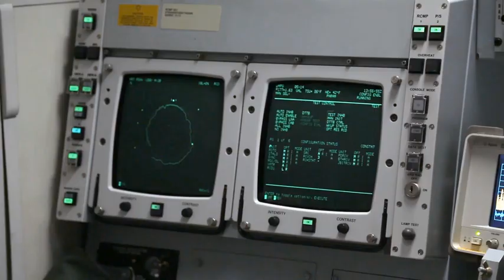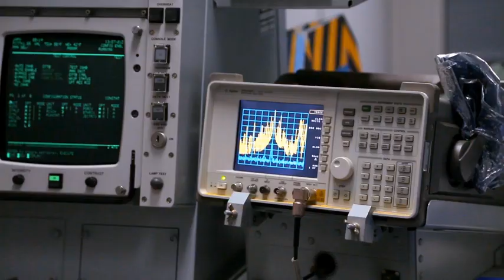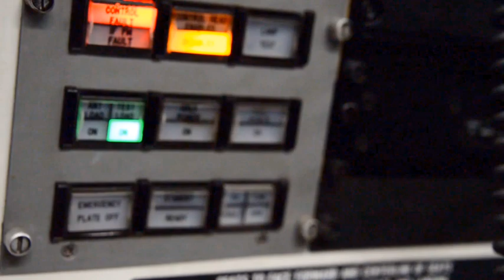U.S. Air Force: Airborne Mission Systems Specialists – Keeping Communication Clear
U.S. Air Force Airborne Mission Systems Specialists operate radar, computer and surveillance systems to coordinate critical communication during missions.